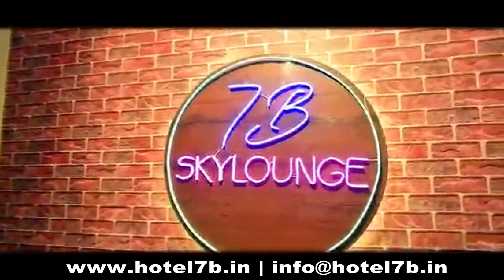दोस्तों की पार्टी में चली गोली, पूर्व सरपंच की मौत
.VARDAN EXPRESS